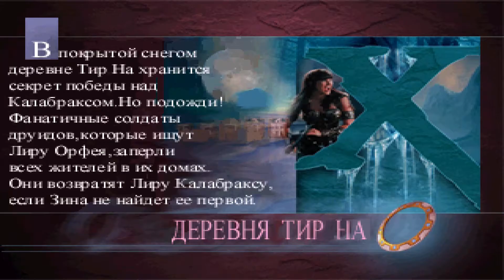Прохождение Walktrought Xena: Warrior Princess Action/Superheroine Video game on PS 1 PART 4